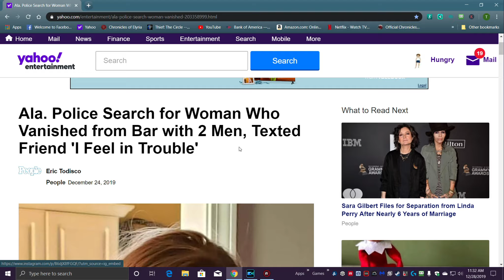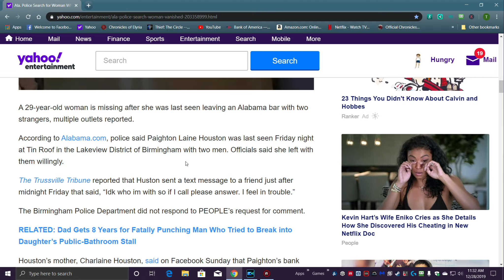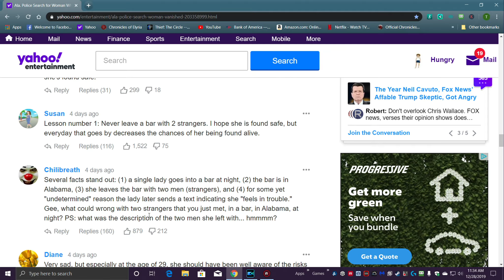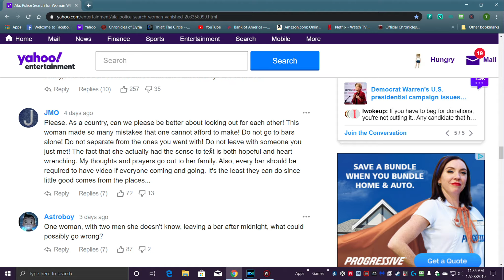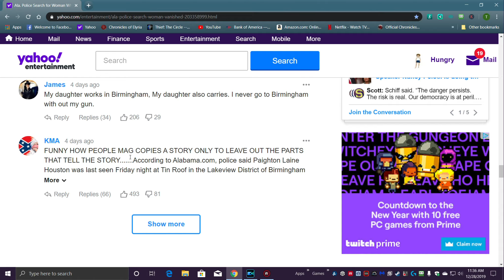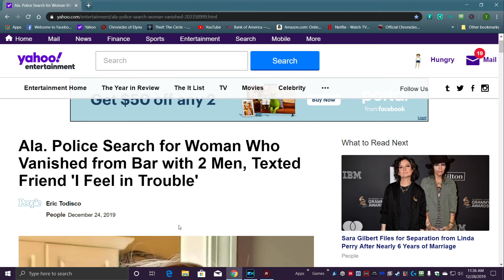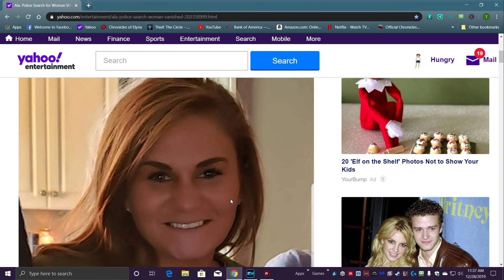29 Year Old Woman Missing After Leaving Bar With Two Men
My motto: No penis...no dice